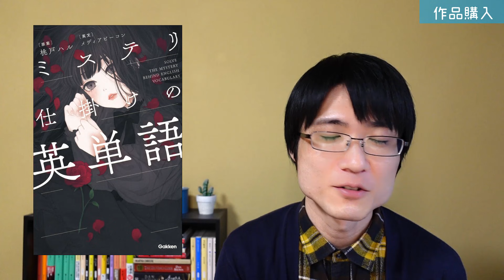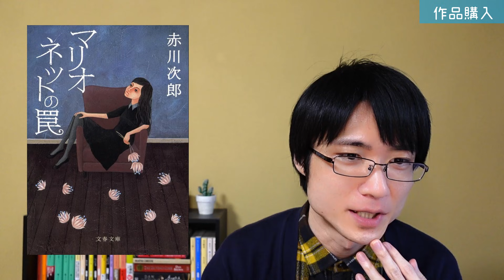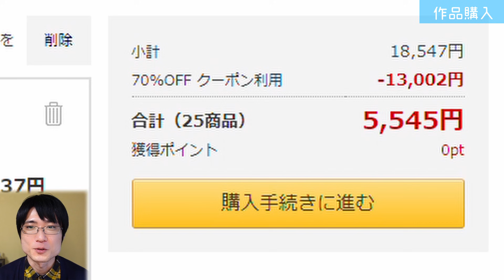ミステリー小説を1万円(超？)購入してみた！合計金額は？何冊買った？【DMMブックス70%OFFクーポン】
こんにちは！ミステリー小説専門のブックチューバー、あべしぃです！

DMMブックス70%OFFクーポンを使って、ミステリー小説を1万円(？)購入してみました！

🍞目次⏰
0:00 オープニング
1:21 作品購入(前編)
10:22 作品購入(後編)
18:28 エンディング

今回はDMMブックス70%OFFクーポンを使って、ミステリー小説(電子書籍)を思いっきり購入してみました！

初回購入に限り、電子書籍を100冊まで通常価格から70%オフで購入可能というとんでもないクーポンでした。

普段は紙の本派なのですが、せっかくの機会なので以前から憧れていた企画をやってしまいました！

ただし！サムネもタイトルも1万円(超？)となっている通り、１万円ぴったりではありません！
少しだけネタバレですが、購入金額が1万円を超えてしまい…。。。

果たしてどんな作品を購入し、合計金額はいくらになったのか？
動画本編ではずっと悩み、辛い表情を浮かべていますが、実際はとても楽しかったです！

みなさんはクーポンを使用してどんな作品を購入しましたか？

「こんな作品購入しました！」、「気になった作品」などなどありましたら、ぜひコメントで教えて頂けると嬉しいです！

※1万円は割引前の価格です。割引かれた後、合計金額一体いくらになったのか、クーポンの破壊力も予想しつつぜひお楽しみ下さい！

2019年2月　チャンネル本格始動！
2020年2月　登録者1000名達成！
2020年9月　登録者3000名達成！
2020年12月　@本とのコト知りたい 始動！
2021年1月　登録者5000名達成！